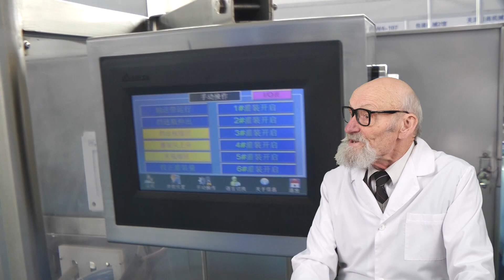PRENSA DE TABLETAS CARACTERÍSTICAS, PÍLDORAS CON CUBIERTA DE CAPA DE PELÍCULA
Pharma-manager.com El mayor portal de vídeos farmacéuticos del mundo. Los especialistas de la empresa han recopilado presentaciones en vídeo de diversos equipos farmacéuticos, de envasado e industriales.
Skype: RomanTsibulsky

Prensas para comprimidos con logotipos; Prensas hidráulicas automáticas para comprimidos; Prensas rotativas para comprimidos; Pulverizadores para el recubrimiento de comprimidos, pellets, pastillas y frutos secos; Máquinas de llenado de líquidos para frascos de plástico y vidrio; Máquinas de embolsado de plástico con gel de sílice; Máquinas para extraer comprimidos de los blísteres; Impresoras para la impresión de pastillas, píldoras y cápsulas, caramelos; Equipos de llenado y sellado de ampollas de vidrio; Máquinas de llenado de cola mecánica para tubos de aluminio; Lavado de frascos y ampollas de penicilina de plástico y vidrio; Máquina formadora de grupos automática para ampollas de plástico; Sistema de suministro de polvo por tornillo para máquina y tolvas de tanque; Mezclador en forma de V para mezclar material seco en polvo; Emulsionador de cremas y ungüentos para la industria cosmética; Máquina de ampollas para comprimidos, cápsulas de gelatina y pellets; Máquina semiautomática para llenar bidones de acero con líquido; Máquina de llenado de decocciones en una bolsa de plástico; Máquina de soldadura por inducción para el control de diafragmas de aluminio; Máquina automática de embolsado compacto; Impresora para imprimir en todas las superficies la vida útil y la fecha; Equipo para envolver con celofán las cajas de cartón; Detector electrónico de precisión de alta velocidad para el control del peso; Analizador de fusión para el análisis tras el proceso de fusión de los supositorios; Analizador de fusión para determinar el punto de fusión de un fármaco; Analizador para medir la velocidad y el grado de disolución de los comprimidos; Analizador de viscosidad de la gelatina; Dispositivo de laboratorio para determinar la dureza de los comprimidos y los pellets; Mezclador magnético para mezclar soluciones y líquidos; Horno de secado al vacío con temperatura constante; Bombas peristálticas con control electrónico; Emulsionador para ungüentos farmacéuticos y cosméticos; Molino de laboratorio tipo cuchilla con alimentación de materia prima; Máquina semiautomática para pellets, gránulos, calderas; Máquina neumática para dispensar líquidos, cremas y ungüentos; Impresora para estampar el número de lote y la fecha de caducidad en el envase; Prensa rotativa compacta para el prensado de comprimidos; Prensa de comprimidos para la industria química y alimentaria; Prensa rotativa para el prensado de comprimidos; Caldera para el trazado de tapas en comprimidos y cápsulas; Equipo para el llenado de polvos en frascos de penicilina; Máquina para el llenado dosificado de tubos con ungüentos y cremas; Máquina de llenado de polvos para cápsulas de gelatina sólida; Secador por aspersión para la obtención de partículas finas de polvo; Dispensador de polvos para el suministro de polvos a latas de plástico; Equipo de pulido y espolvoreado para cápsulas de gelatina; Máquina para contar y llenar comprimidos y cápsulas en frascos de plástico; Dispositivo de transporte al vacío para polvos y sólidos a granel; Peletizador para la granulación en seco y en húmedo de polvos; Secador de sublimación liofílica al vacío de laboratorio; Equipo para la orientación de frascos de plástico; Máquina de vacío de sobremesa para el sellado de bolsas de polietileno; Máquina de envasado para el envasado de productos a granel en flow-package; Máquina de envasado de píldoras y cápsulas en envase de tira blanda; Pesaje de materiales a granel en bolsas de plástico y papel; Equipo para el envasado individual de té en pirámides; Etiquetadora para botellas de vidrio y plástico; Colector de polvo para la eliminación del polvo y el suministro de gránulos de prueba; Sistema de comprobación de la resistencia de la gelatina; Analizador de humedad para el análisis de la humedad de polvos o gránulos; Analizador de transparencia para la medición de la transparencia de la gelatina; Analizador de dispositivos para la medición de la dureza de las tabletas; Analizador para la medición del espesor de las cápsulas y tabletas de gelatina; Probador para controlar la descomposición de los sólidos; Medidor de solubilidad, abrasión y dureza de los comprimidos; Mezclador multifuncional de laboratorio para la mezcla de polvos; Máquina de blísteres para el llenado de cápsulas o comprimidos; Tamiz vibratorio para su uso en la producción; Máquina de calentamiento de líquidos con mezclador magnético integrado; Cápsula para el llenado de cápsulas de gelatina sólida con polvo;  https: //pharma-manager. com/links/